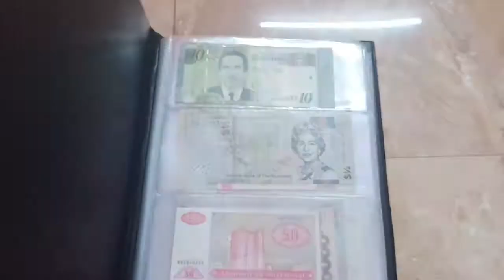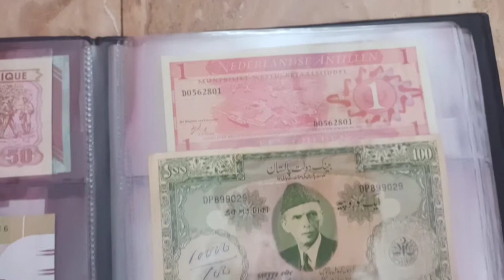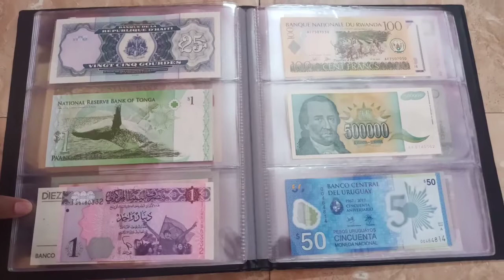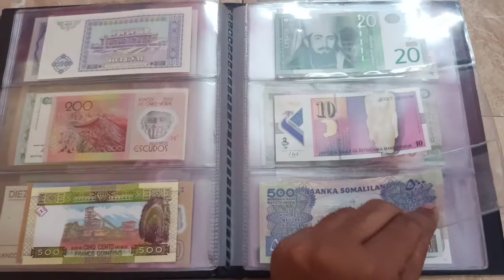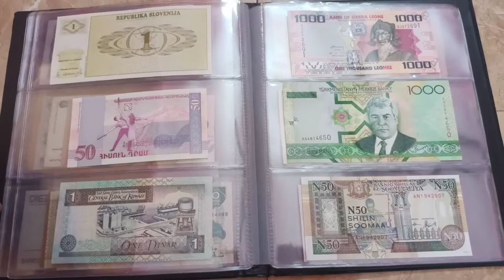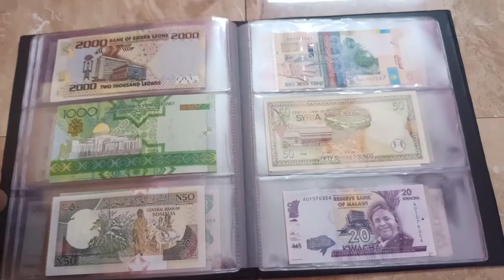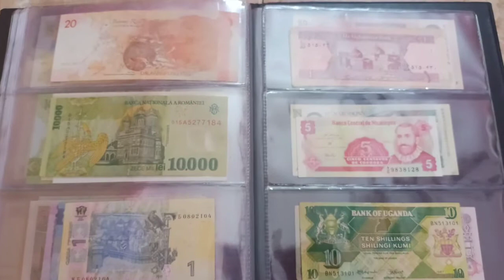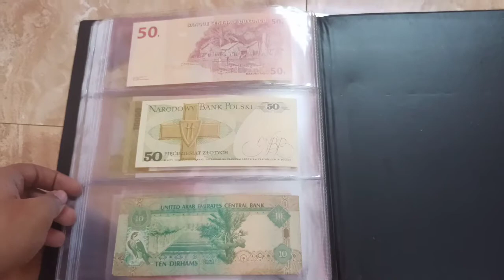Brief Summary of Foreign Bank Note Collection Part 2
আজকের ভিডিও তে থাকছে আমার বিদেশি ব্যাংক নোট কালেকশন এর পার্ট টু । কিছু দিন আগেই আমি আমার বিদেশি ব্যাংক নোট কালেকশন এর পার্ট ওয়ান ভিডিও দেখিয়েছিলাম। আজ বাকি টা রইলো আপনাদের জন্য। দীর্ঘ দশ বছরের পরিশ্রমের পর আমি এই ব্যাংক নোট সংগ্রহ করেছি। মূলত কলকাতা মুদ্রা উৎসব থেকে আমি এগুলো সংগ্রহ করি, তাছাড়াও কিছু উপহার হিসাবে পেয়েছি আর কিছু পেয়েছি  এক্সচেঞ্জ করে। আমি মানি ট্রি অ্যালবাম এ রেখেছি নোট গুলো, কিন্তু আরো অনেক ব্র্যান্ড এর অ্যালবাম পাওয়া যায়, আপনারা সেগুলোও নিতে পারেন। এখনও পর্যন্ত আমি মোট 116 টা দেশের টাকা সংগ্রহ করতে পেরেছি। ভবিষ্যতে এটা আরো এগিয়ে নিয়ে যেতে চাই আর সেটা আপনাদের আশীর্বাদ থাকলে নিশ্চই আমি পারবো।

আমার ভিডিও কেমন লাগলো অবশ্যই কমেন্ট করে জানাবেন। আপনারা কোনো হবি র সাথে যুক্ত আছেন কিনা সেটাও জানাবেন। তাতে আমার কাজে আরো উৎসাহ বাড়বে। তাই আপনাদের সহযোগিতা একান্ত কাম্য। আপনারা সবাই চ্যানেল এর পাশে থাকবেন।

Dream Hobby Kolkata.